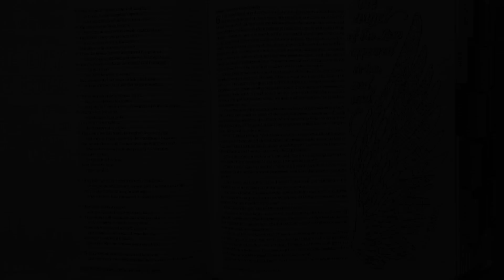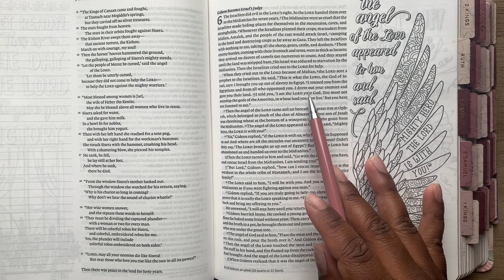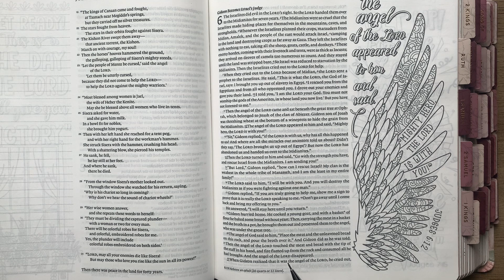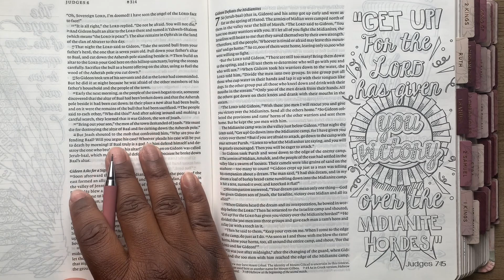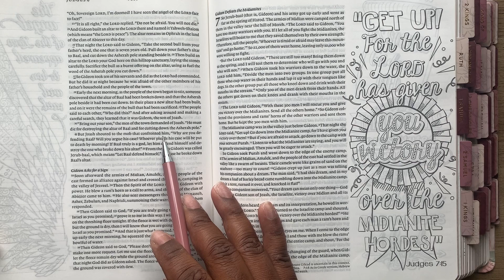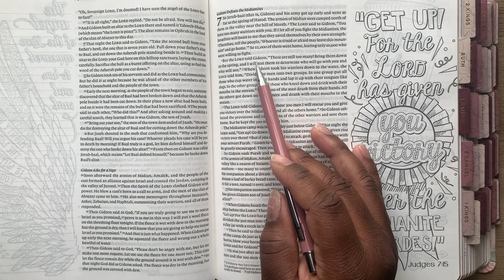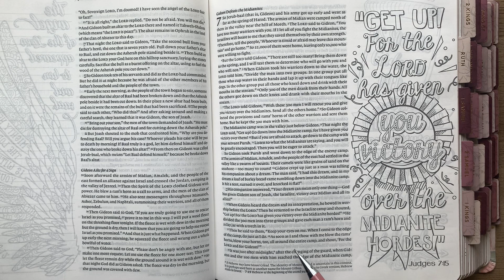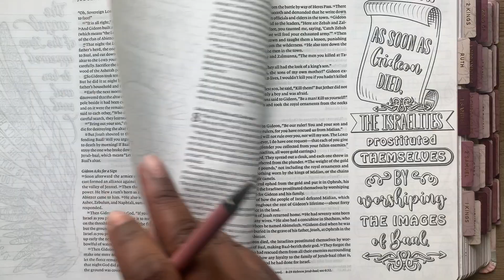Judges 6 - 7